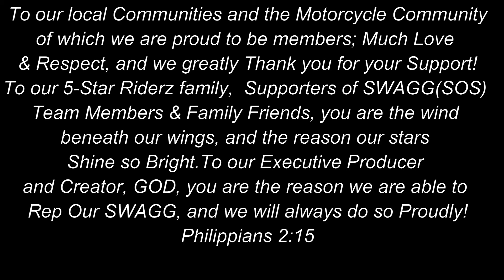Rep Yo S.W.A.G.G: Interview With Malik Ali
The RYS Channel proudly presents an awakening interview with Malik Ali, Music Artist, Business owner, radio station owner, and just an outstanding young man who exudes Par-Excellence and SWAGG!

Take a moment and listen to this young man’s Dream, Drive and the Dynamic direction he is heading!

Let him motivate your mind and remove ya doubts of what ya cannot accomplish!
He has paved his own lane, and there is plenty room in it for those who dare to drive their dreams and not let fear drive them!

*Pave A Lane album on Amazon

I’m listening to Mo Musik Mo Radio on Live365.